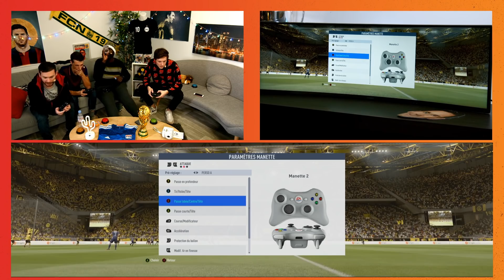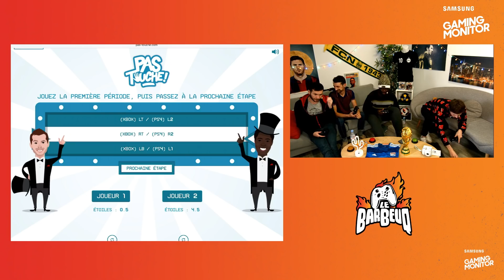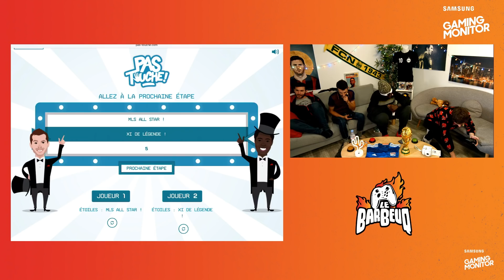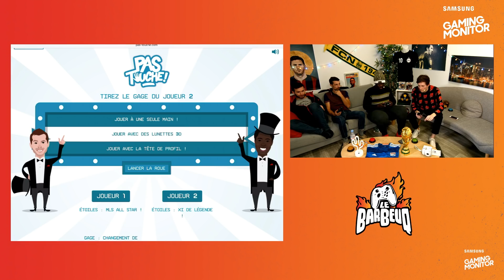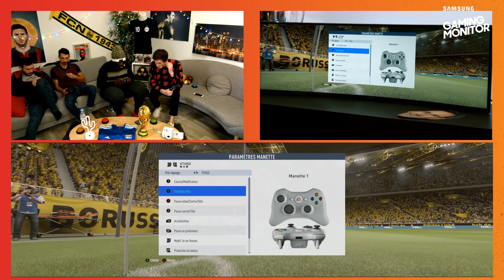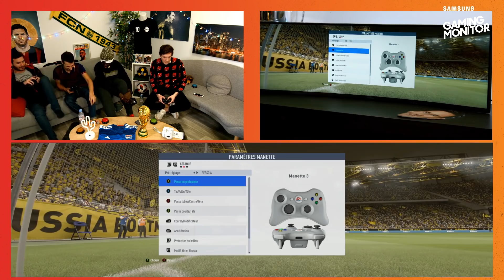LE RETOUR DU PAS TOUCHE !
RDV tous les lundi à partir de 18h pour AvantMatch et le BarBeuq sur ma chaîne Twitch !